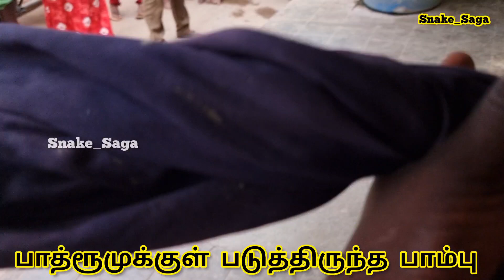இவர்களைப் பார்த்து பயந்து பாத்ரூமுக்குள் புகுந்த பாம்பு பாம்புக்கு மரண பயத்தை ஏற்படுத்திய ஊர் மக்கள்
With love,
R. Saga.